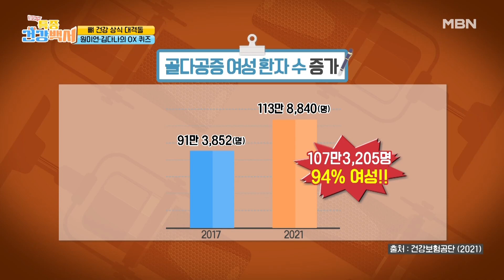뼈 건강에 대한 상식을 알아본다! 원미연, 김다나의 O, X 퀴즈! MBN 231001 방송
매주 일요일 오전 9시 40분 ‹찾아라 특종 건강 백서› 많은 시청 바랍니다.